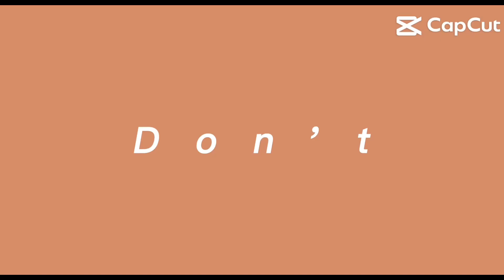With my preggy cat